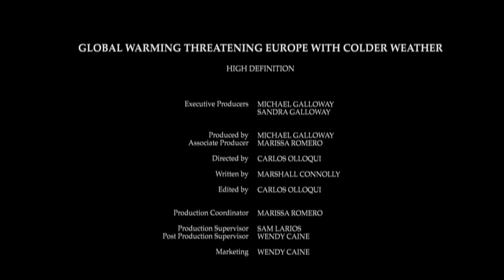Global Warming threatening Europe with colder weather HD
Global Warming threatening Europe with colder weather
By Marshall Connolly (CALIFORNIA NETWORK)
4/19/2018